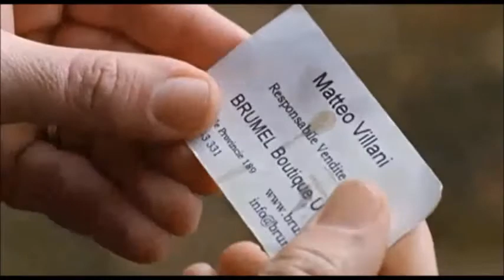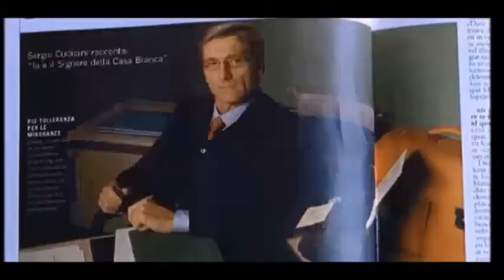Giulio , Cesare ed Ezio in negozio